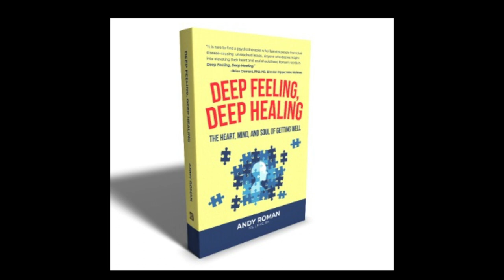Get Real With Andy, 3: What is 'Getting Real'?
What is "getting real"? And how is it good for my health? Read my new book Get Real, Get Well: The Power of Authenticity to Heal, to explore your inner resources for wellness.